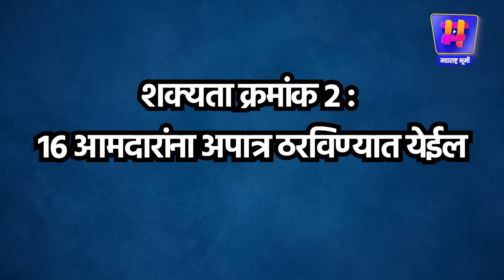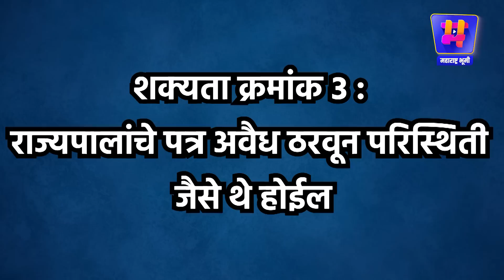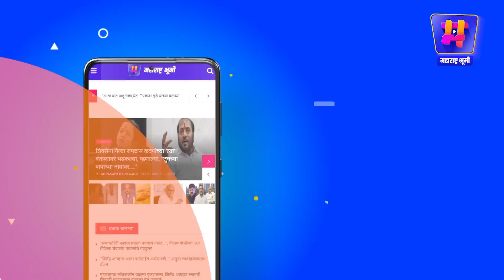Maharashtra Political Crisis : Shinde Vs Thackeray : सत्तासंघर्षावर Supreme Court चा निर्णय असा असेल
Shivsena Supreme Court Hearing : सत्तासंघर्षाची सुनावणी संपली, पण प्रतीक्षा निकालाची | Sena vs Sena | Supreme Court Hearing | महाराष्ट्राच्या सत्तासंघर्षावर सुप्रीम कोर्टात सुनावणी | Shiv Sena Supreme Court Hearing | कोर्टात आज काय घडलं? | Supreme Court Hearing | सुनावणीनंतर सत्तासंघर्षावर निकाल येणार? | The End of Shiv Sena? | Maharashtra Political Crisis Explained | Eknath Shinde vs Uddhav Thackeray | Shiv Sena Crisis | Political Affairs | Maharashtra Politics | Maharashtra Political Crisis: Sharad Pawar पलट सकते हैं गेम? | Eknath Shinde | Shivsena | MLA | BJP | Maharashtra Political Crisis : Maharashtra में सरकार बनाने के लिए BJP का Plan -B तैयार | Shinde शेवटच्या दिवशी कोर्टात काय घडलं? | | ठाकरे गटाचे वकील सिब्बल यांचा महत्त्वपूर्ण युक्तिवाद |  कायदेशीर पेचांमुळे सत्तासंघर्ष प्रकरण मोठ्या घटनापीठाकडे जाणार ?